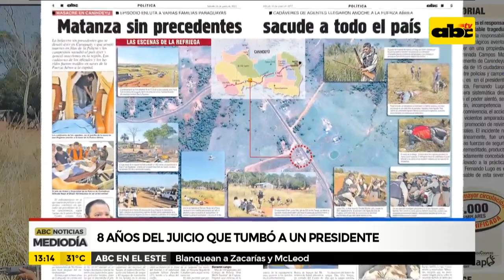A 8 años del juicio que tumbó a un Presidente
Hoy, al cumplirse ocho años del juicio político al ex presidente de la República Fernando Lugo Méndez, recordamos los sucesos que llevaron a su destitución aquel 22 de junio de 2012.